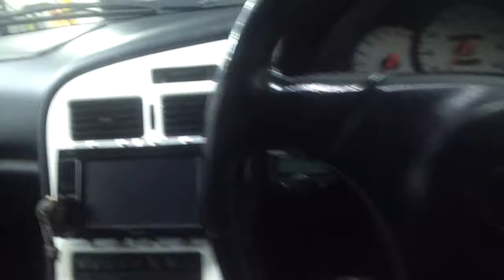toyota celica de tcheck! apres renovation?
R�novation peintuRe, R�novation cuiR, R�novation int�RieuR blanc,nettoyage voituRe.